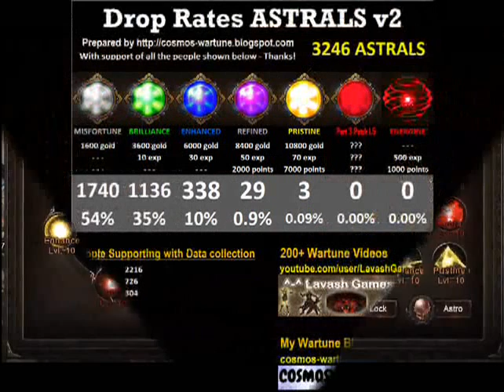Wartune ou Demon Slayer Set 70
hello tous le monde comment allez vous moi sa va !!!

voici une vidéo de Demon Slayer "serveur Français" ou Wartune "serveur Americain" un jeux mmorpg gratuit pour les connaisseurs
voila le futur set 70 attendu par tous le monde sur serveur Français

je vous souhaite bon jeux et vivement le news stuff !

laissez moi un pouce vert svp !!!  Merci

la suite au prochain numéro !